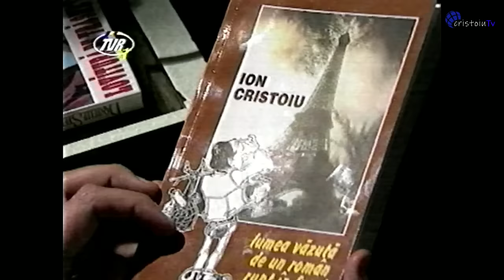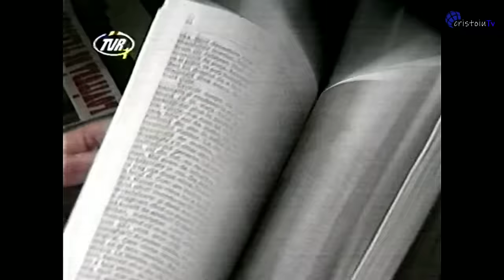TVR-ul lui Ion Iliescu era mai democratic decât cel al lui Klaus Iohannis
Jurnalul meu video | 20 august 2023
11 noiembrie 1996: Gabriela Firea prezintă la TVR lansarea cărții mele „Lumea văzută de un român rupt în fund”.